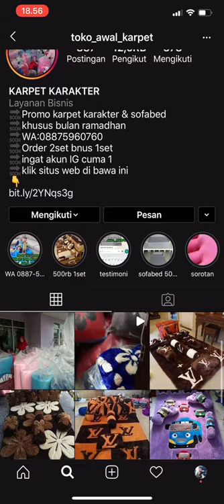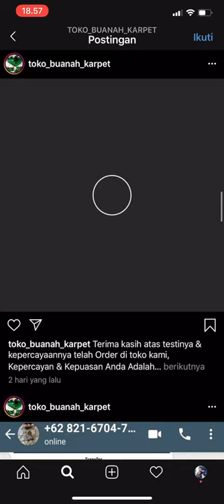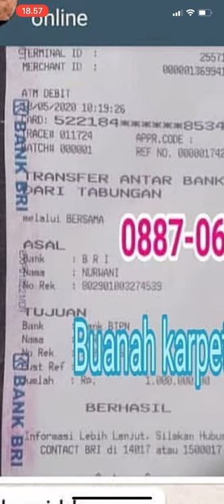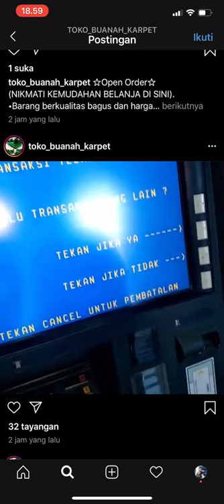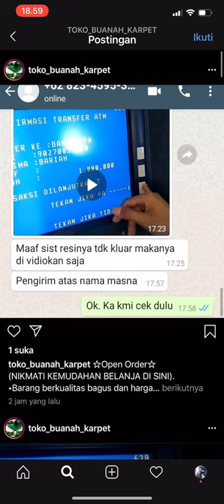AWAS KENA TIPU!!!! - Awal Karpet Penipu dan Buanah Karpet Penipu - Akun Instagram Penipu Terbaru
HARUS ANDA KETAHUI BAHWA
akun instagram toko_awal_karpet dan toko_buanah_karpet adalah akun PENIPU. Kalau Anda jadi korbannya, segera lapor ke pihak berwajib.

semoga bermanfaat